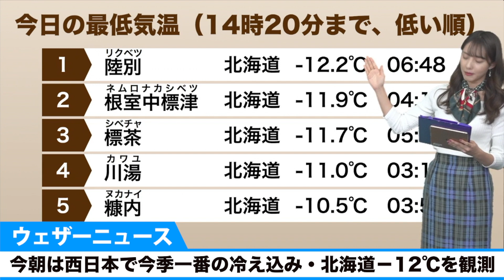今朝は西日本で今季一番の冷え込み／北海道・陸別では－12℃を観測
日本付近は西高東低の冬型の気圧配置となり、上空には寒気が流れ込んでいます。

太平洋側では晴れて放射冷却も効き、今日12月1日(火)朝は西日本を中心に今シーズン一番の冷え込みとなりました。